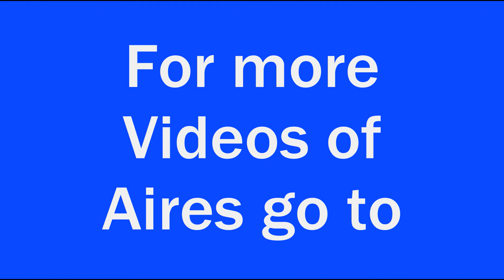MARTEL Lot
For the best quality picture click on the 'cog' at the bottom right of the Video and select 720pHD